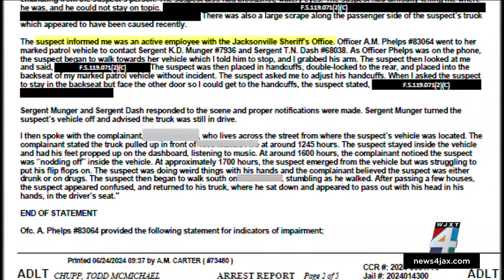JSO officer found slumped over steering wheel accused of DUI; 12 agency employees arrested in 2024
Jacksonville Sheriff T.K. Waters on Monday said an officer has been arrested and accused of driving under the influence, a first-degree misdemeanor.